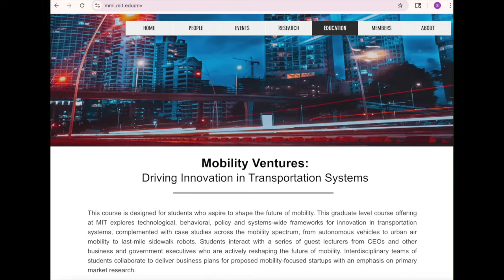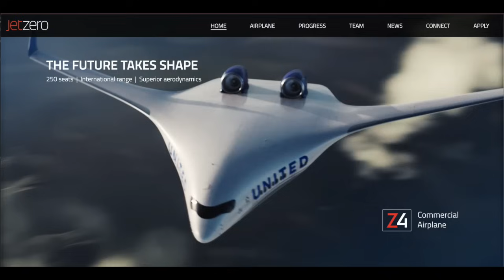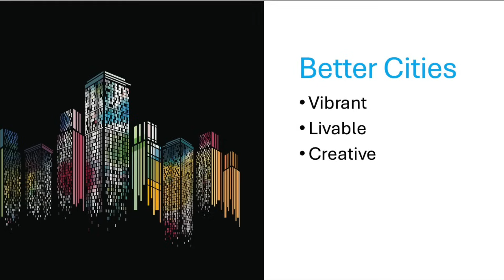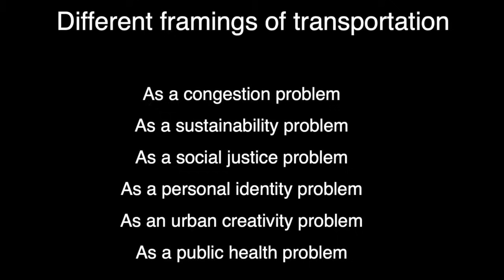Future of Transportation: Prof Jinhua Zhao, MIT (Part 4)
In this special four-part Future of Transportation series, I speak with Prof. Jinhua Zhao of MIT about innovation and startups in the mobility space.

Prof. Zhao is a professor and founder whose research integrates behavioral science and computation to shape behavior, design systems, and reform policies. He also explores how artificial intelligence can transform cities, jobs, and education. At MIT, he leads urban mobility research and serves as lead principal investigator for AI, Human, and Organization: Mens, Manus, and Machina.

This is last part of the interview. Learn more about Prof. Zhao at zhaojinhua.com.